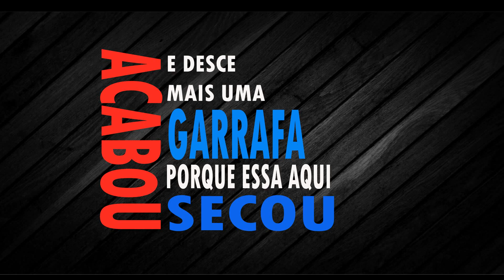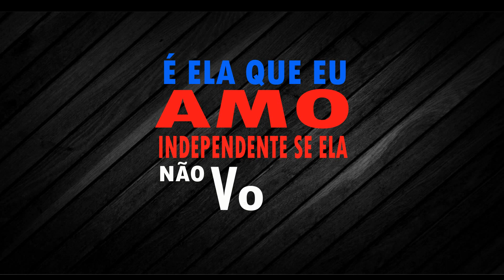Maycon e Vinicius - Vacilei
Já disponível nas plataformas digitais.

Aquela Mulher (Vacilei)
Autores: Maycon e Vinicius

Eu ainda amo aquela mulher
mas só percebi depois que a perdi
vacilei,vacilei com ela
dizem que homem não chora
mas quando um amor vai embora
eu,eu,eu,eu
me queimei nesse fogo e agora
eu a vi sair pela porta eu não dei valor
e ela foi embora,foi embora

hu hu hu hu hu
Acabou e desce mais uma garrafa porque essa aqui secou
preciso afogar a minha magoa esquecer essa dor
eu sei que a culpa é minha tudo bem mais
não vou suportar é ela que eu amo independente se ela

não vou suportar é ela que eu amo independente
si ela não voltar